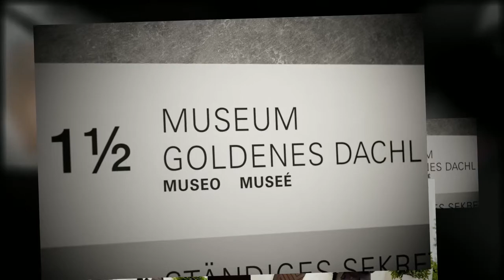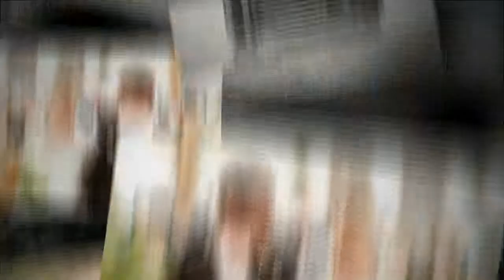Ceremony - BestOf Weddings 2011 - Nina Hintringer Photography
Nina Hintringer Photography - BestOf Wedding Photography 2011 Section Ceremony

Check out the emotional moments!

Hochzeitsfotografie, Hochzeitsreportage, Wedding Reportage, Destination Wedding, Worldwide Weddings